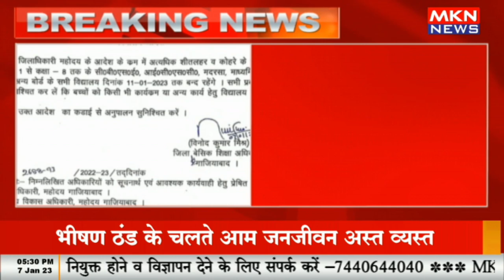BREAKING NEWS - गाजियाबाद में शीतलहर जारी